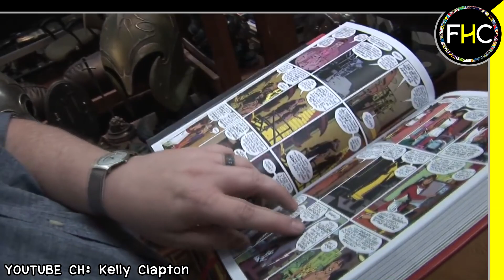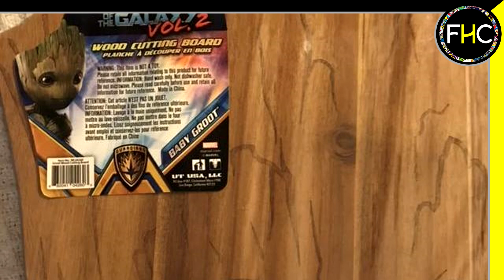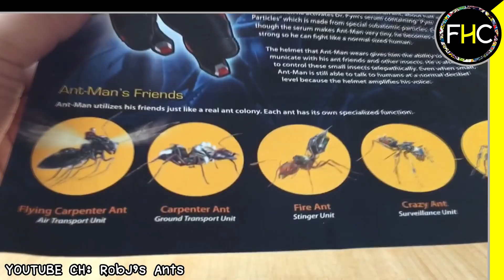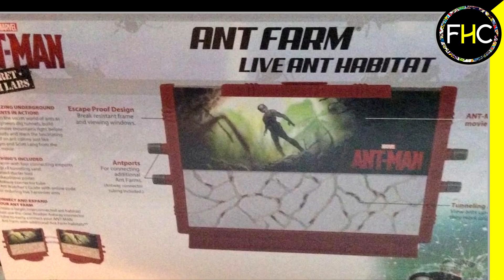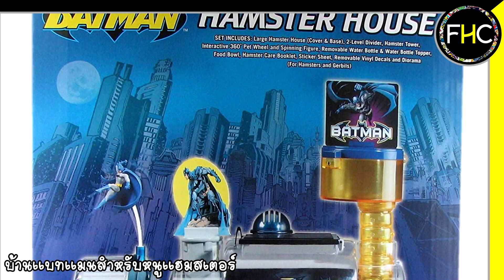10 ของสะสมซูเปอร์ฮีโร่โคตรเเปลกเเหวกสุดซอย (ใครมันเป็นคนคิด?!!)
คลิปที่ 2 ประจำปี ค.ศ. 2020 กับการรวบรวมสินค้าไอเดียโคตรเเปลกเเหกสองตามาเล่าสู่กันฟัง เเถมของเหล่านี้เป็นผลงานลิขสิทธิ์เเท้ของทางค่ายผู้ผลิตเสียด้วย!
//เรียบเรียงบทความ เเปลไทย ตรวจสอบข้อมูล บรรยายไทย สร้างสรรค์ผลงานคลิปวิดีโอ โดย FANHERO CHANNEL//